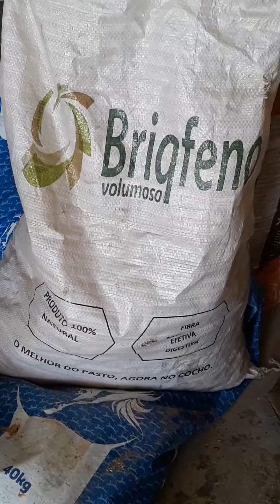Introduzindo um novo alimento a tropa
@Agropecuária Rio sampa